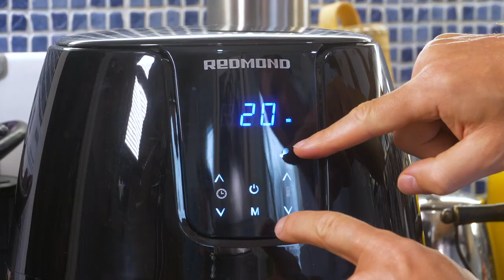Хотите Праздник? Просто приготовьте эти шашлычки из курицы дома. И главное сегодня!!!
В ноябре, когда я делал серию бюджетный рецептов многие мне писали: "Василий, не надо нам этого. Мы хотим увидеть Праздник, чтобы отвлечься от обычной жизни".
И вот настал тот момент, когда каждый должен сделать себе маленький праздник и приготовить вкусные шашлычки у себя дома.